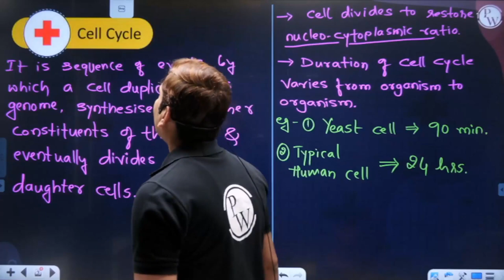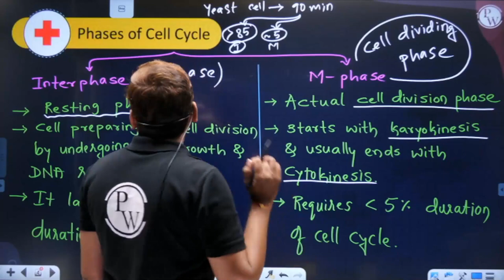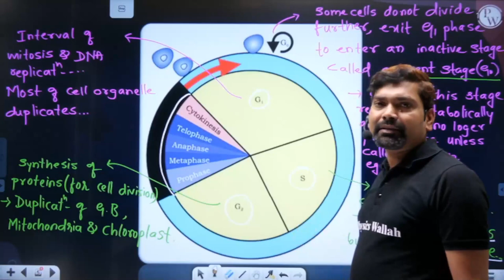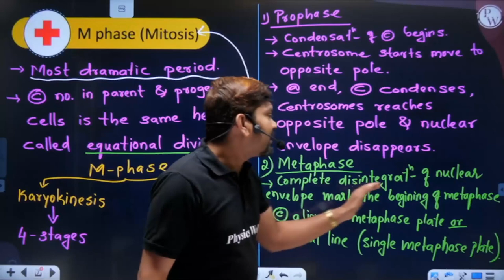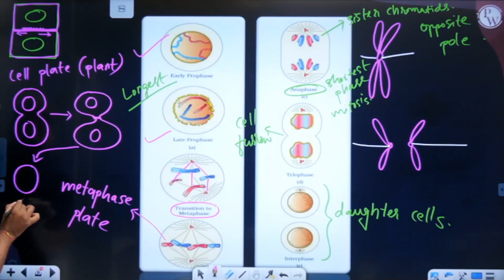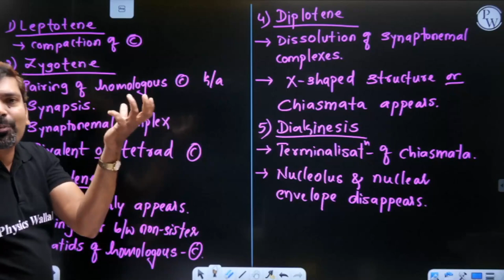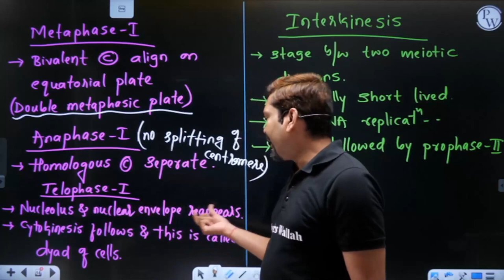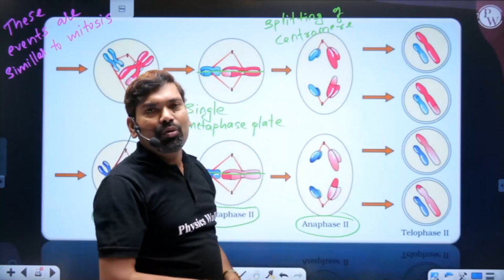CELL CYCLE & CELL DIVISION in 1 Shot | All Concepts & PYQs Covered | PUC 1 | NEET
About Batch :
ಸಂಭವ್ NEET ಬ್ಯಾಚ್ NEET  ಅನ್ನು ಗುರಿಯಾಗಿಟ್ಟುಕೊಂಡಿರುವ ಎಲ್ಲಾ ಕನ್ನಡ ವಿದ್ಯಾರ್ಥಿಗಳಿಗೆ.
 Sambhav batch is for all the students of Kannada aiming for NEET.

ಸುಳಿವುಗಳು ಮತ್ತು ಉತ್ತರಗಳನ್ನು ಹೊಂದಿರುವ ಅಧ್ಯಾಯವಾರು ಅಭ್ಯಾಸ ಶೀಟ್ ಗಳನ್ನು ನಮ್ಮ PW ಅಪ್ಲಿಕೇಶನ್ ನಲ್ಲಿ ಒದಗಿಸಲಾಗುವುದು.|| Chapter-wise practice sheets with hints and answers will be provided on our PW App.
Time Stamps
0:00
0:49 --- cell cycle
4:25 phases of cell cycle
18:54 Interphase
19:00 M phase (mitosis)
36:51 Meiosis